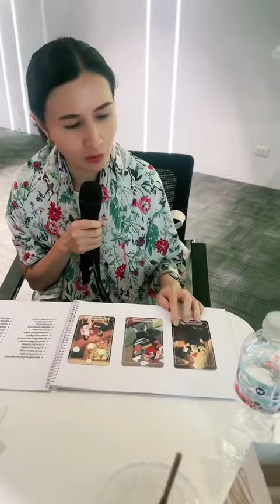เป็นหมอดูมืออาชีพได้ใน 2 วัน‼️